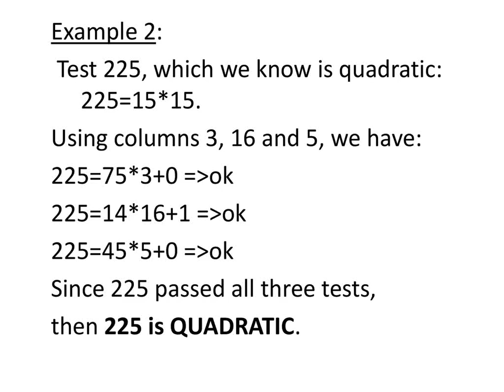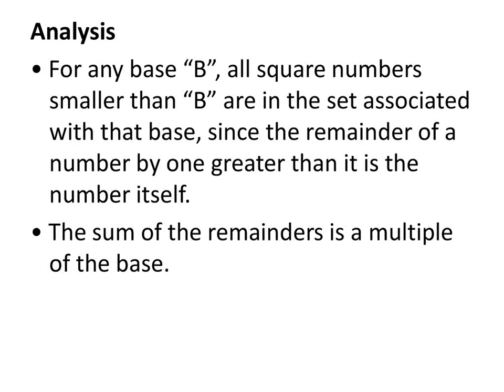Is N a power of an integer Or N=n^w